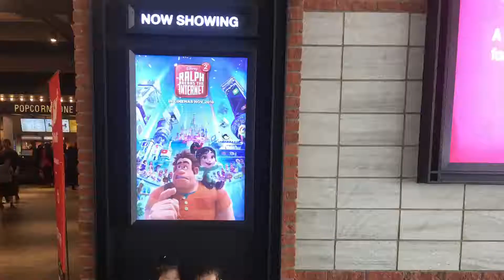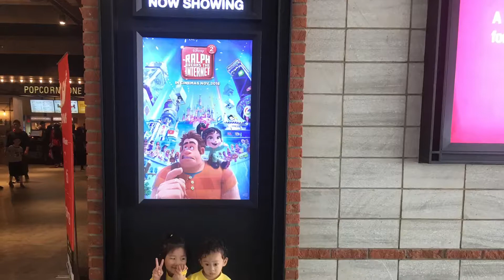Nonton “Wreck it ralph 2” di studio baru | capek keliling Mall PTC - QeelaVino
Ads studiobaru di Palembang Trade Center nih temen-temen, sekalian nonton wreck it ralph 2 yuk kita cobain studio barunya.. Ternyata Qeela Vino muter-muter cari studionya.. Haha
Langsung aja ditonton videonya ya..